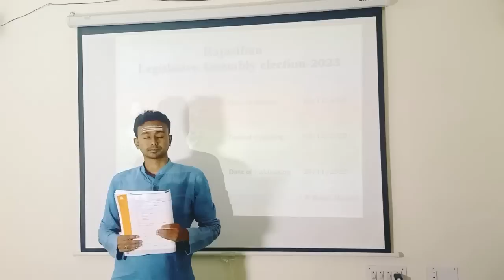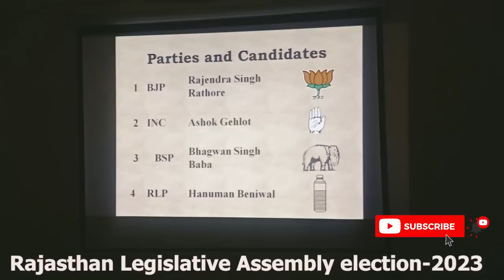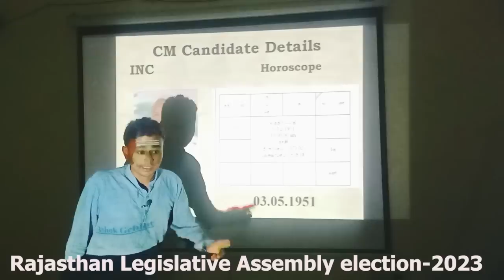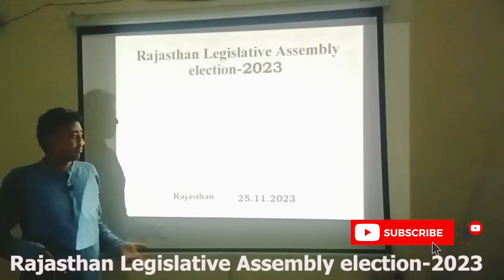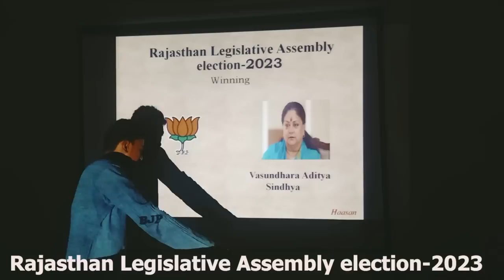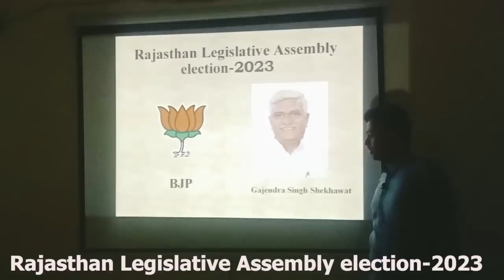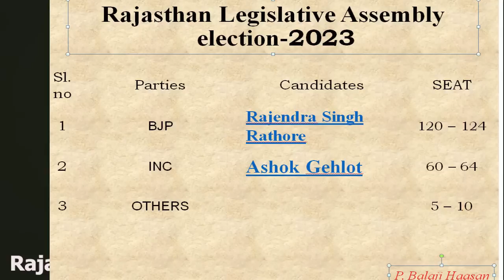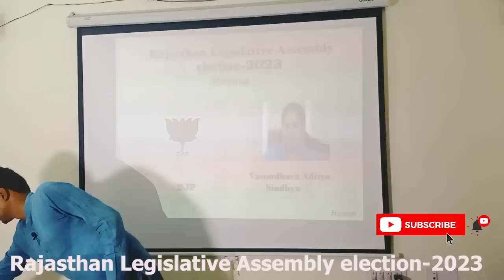Rajasthan Legislative Assembly election-2023, Balaji Haasan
This is My 76th Election prediction
thank u for encourage so far to do 75th election prediction through mundane astrology

Game Forecast :-  channel for sports Prediction
New youtube channel for sports predictions

Advertisement :-

Elegant   Saree World